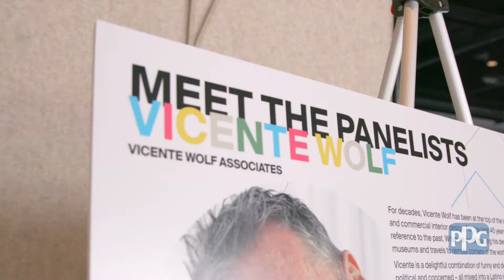PPG Paints: Evolution of Color Event with Vicente Wolf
Interior designer Vincente Wolf of Vicente Wolf Associates talks about putting his trust in PPG paints and why using Delicate White is never a bad design decision.